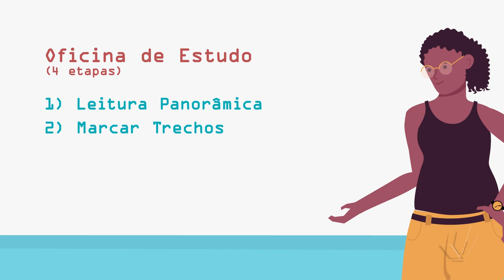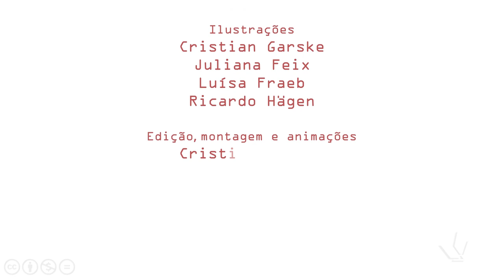Aula Leve - Preparação